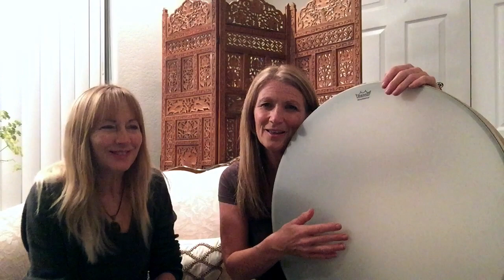Toning into a Drum - featuring Gloria Taylor & Christine Stevens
Join author and music therapist Christine Stevens and singer song-writer Gloria Taylor to learn how to improvise with tone and rhythm on a REMO frame drum. Celebrate your creative freedom and empower your Inner Music of rhythm & resonance!